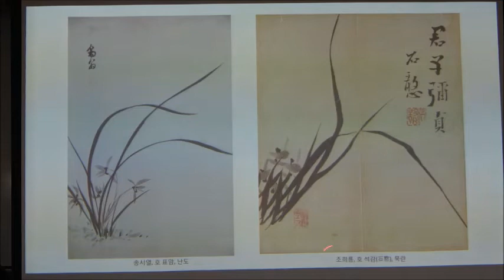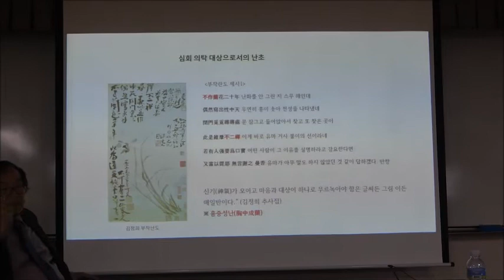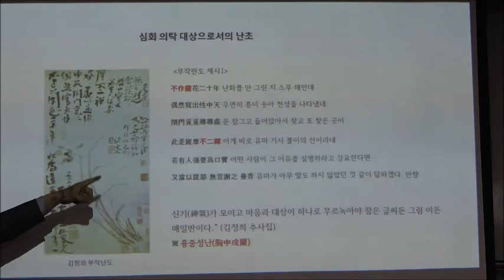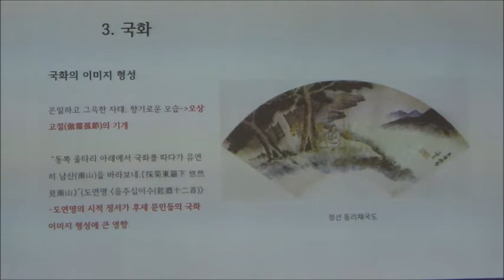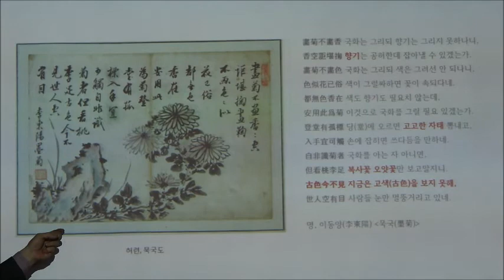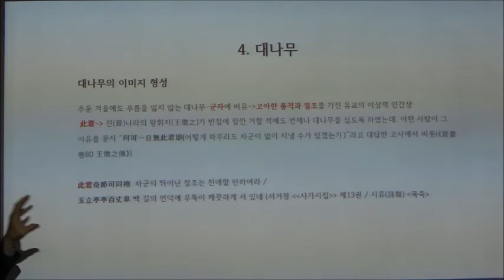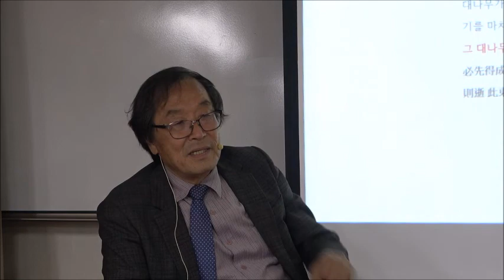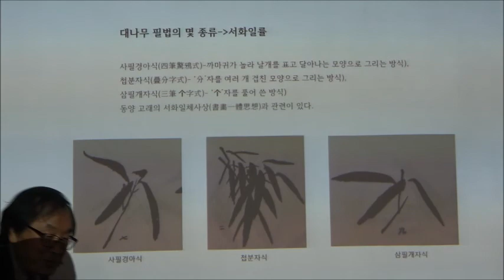21-1(57회)_전통미술_4강(2)_군자의 품격 – 사군자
제4강_전통미술의 상징 :  군자의 품격 - 사군자

   ‘사군자’는 ‘매화·난초·국화· 대나무의 별칭으로, 그 모습이 고결한 군자를 닮았다 해서 붙여진 이름이다. 조선의 문인들이 사군자를 특별히 사랑한 까닭은 맑고 고아한 자태, 은은한 향기 때문이기도 하다. 그러나 가장 중요한 이유는 그들이 흠모했던 옛 성현들이 이들을 특별히 사랑했다는 점이다.
  성현들은 저마다 특별히 사랑한 초목이 있었다. 충신의 대표적 인물로 인식되었던 초나라 굴평(屈平)은 난초를, 동진의 시인 도연명은 국화를, 북송의 시인 임포는 매화를, 동진의 명필 왕휘지는 대나무를 특별히 사랑했다. 그들의 사군자에 관한 생각은 미묘했고, 사군자에 대한 마음 씀씀이는 자신의 즐거움을 남과 공유하는 것이었다. 화격(畵格)과 인격을 동일시했던 문인들은 사군자를 칠 때 외형 모사보다는 흉중의 사군자를 표현하는 데에 더 큰 뜻을 두었다.

* 핵심어 : 군자, 유교사회의 이상적 인간상, 사군자(四君子), 정서공유수단, 시화일체사상(詩畵一體思想), 부즉불리(不卽不離), 중은(中隱), 상고주의(尙古主義), 매화, 임포(林逋)의 시 '산원소매(山園小梅)', 육개(陸凱)의 시 증범엽(贈范曄), 허련의 그림 '일지매',  난초, 굴원(屈原)의 시 ‘이소(離騷)’, 김정희의 그림 '부작난도(不作蘭圖)', 도연명의 시 '귀거래사(歸去來辭), 강세황의 그림 '국화도', 대나무, 왕휘지(王徽之)의 차군(此君) 고사, 흉중성죽(胸中成竹), 이정의 그림 ‘풍죽도’